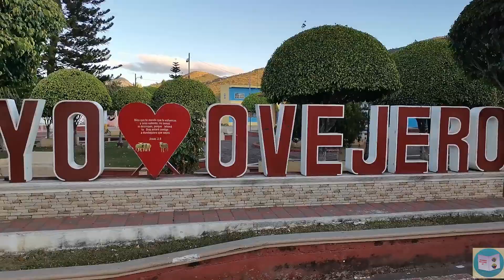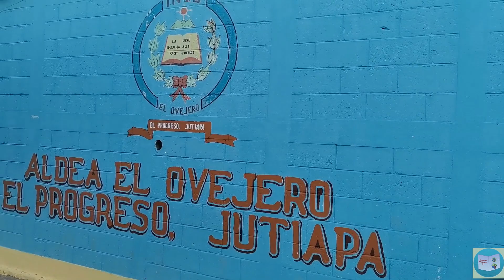PARQUE DE ALDEA EL OVEJERO, EL PROGRESO, JUTIAPA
La aldea El Ovejero pertenece al municpio de El Progreso en el departamento de Jutiapa, aunque se encuentra más próximo al municipio de Monjas del departamento de Jalapa, ya que Jutiapa y Jalapa tienen su límite territorial en la aldea La Campana, Monjas.